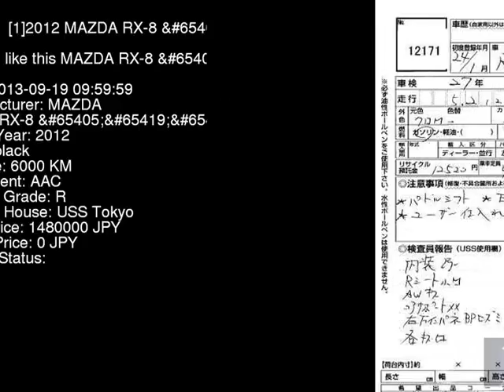2012 MAZDA RX-8 R SE3P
the Authority on JDMs since 2007!  . Details on this car from auction in Japan